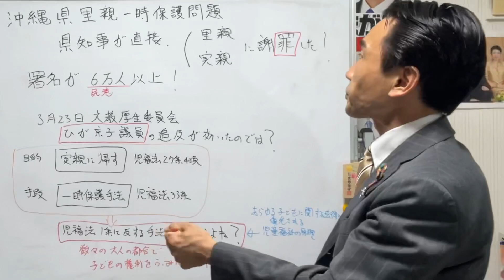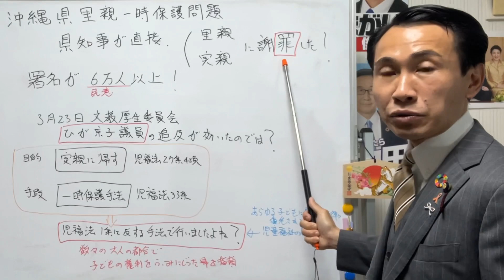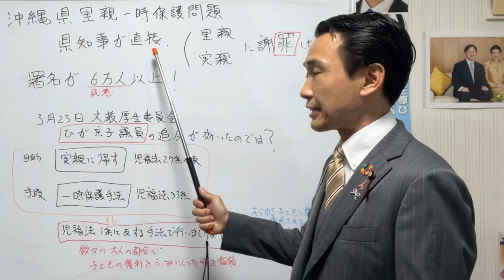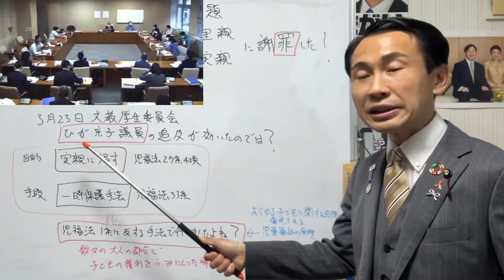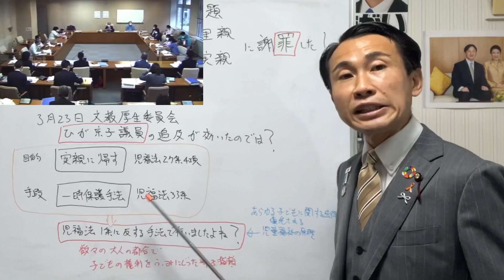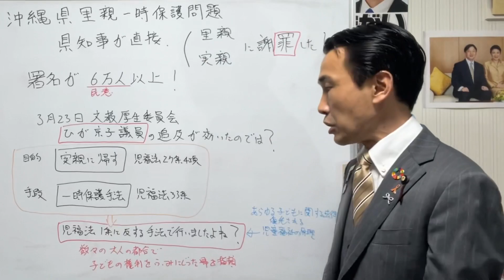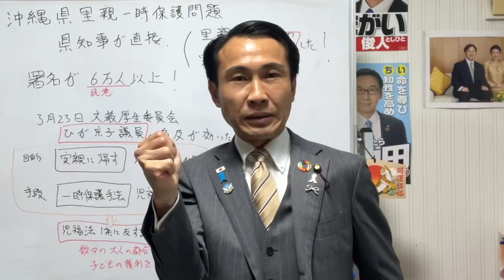玉城デニー沖縄県知事が里親に謝罪？児童相談所の不適切行為認める画期的対応？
玉城知事、里親に直接謝罪　信頼関係の回復へ調査委を設置　委託の解除で

児童相談所職員は、必ず見てほしい！ひが京子議員が児相の子どもへの傷つき行為を丁寧に洗い出した！

沖縄県議会　議会中継　文教委員会　令和4年3月23日

6万人以上署名が集まった：オンライン署名ウェブサイト

里親解除「育てた子、いつ引き離されるか…」不安定な立場に波紋　「戻して」ネット署名に6万人賛同　沖縄